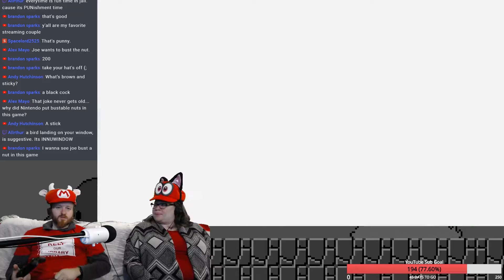DAD JOKES!!! | S. Mario Odyssey #47 | Wooded Kingdom